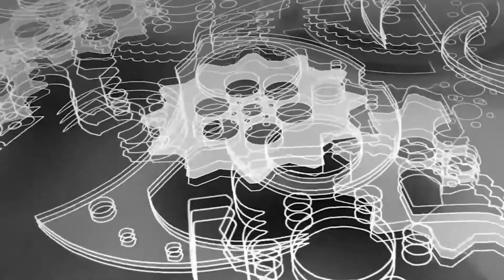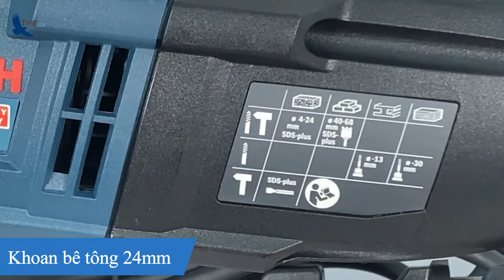Bosch GBH 2-24 DFR - Khoan Búa 3 Chức Năng 790W + Kèm Đầu Kẹp SDS Plus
GBH 2-24 DFR thuộc dòng Heavy Duty dành cho thợ xây dựng chuyên nghiệp, hoạt động với công suất 790W và sử dụng dưới 3 chế độ khoan khác nhau  :

Cho phép khoan:
- Khoan bê tông: 24mm
- Khoan tường mũi khoan lõi 68mm
- Khoan thép 13mm
- Khoan gỗ 30mm

► Giá tham khảo: 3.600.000 đ

Các bạn đừng quên nhấn theo dõi kênh để cập nhật những video hữu ích từ máy đo chuyên dụng nhé!
Ngoài ra, nếu có bất kỳ thắc mắc nào, các bạn hãy để lại comment, máy đo chuyên dụng sẽ tư vấn, giải đáp giúp các bạn!

► Chi Nhánh Hà Nội:
30 Mạc Thái Tổ, Yên Hòa, Q. Cầu Giấy

275F Lý Thường Kiệt, P. 15, Quận 11